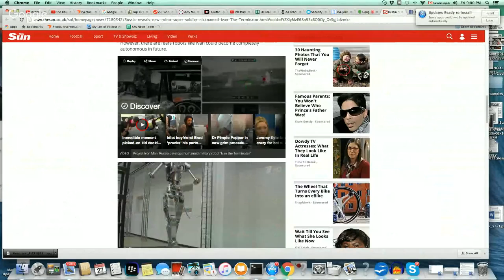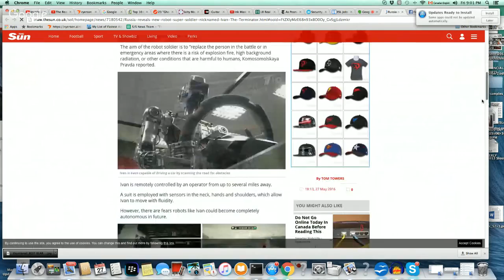Real Life IRON MAN Super Soldier in Russia?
The Russian military is developing a humanoid robot name "Ivan the Terminator". The robot is controlled by humans and can navigate dangerous places, fire artillery, and even drive a car. The government hopes to keep developing the project to create more autonomous robots. What do you guys think?